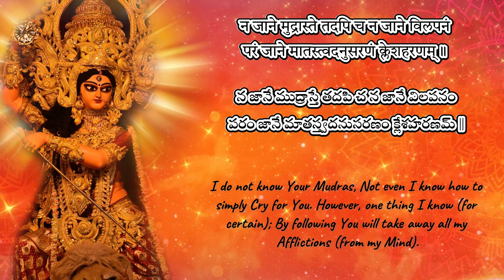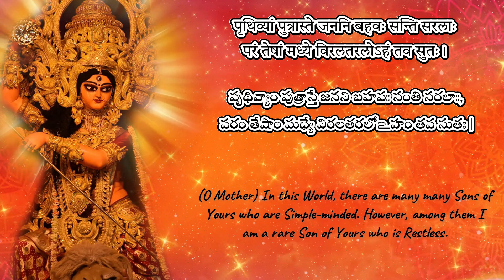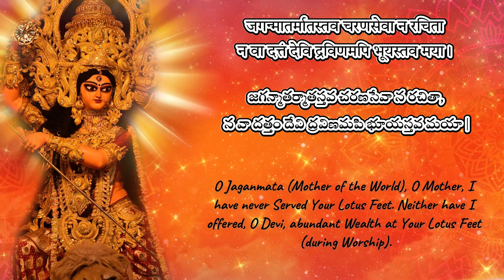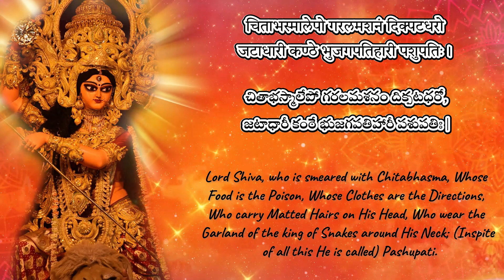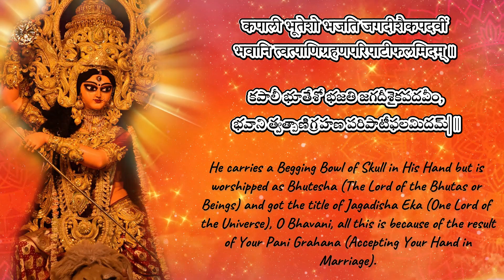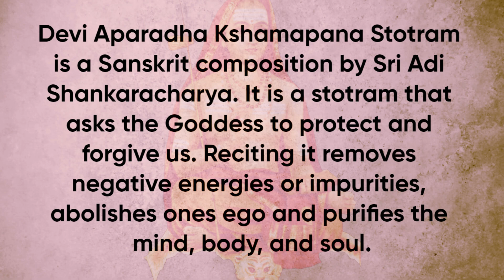Devi Aparadha Kshamapana Stotram with Meaning | Most Powerful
Devi Aparadha Kshamapana Stotram is a Sanskrit stotram composed by Sri Adi Shankaracharya. Devi Aparadha Kshamapana Stotram is a cleansing mechanism that can purify the mind, body, and soul. It can help remove negative energies or impurities that may have accumulated due to mistakes made during the recital or Puja.